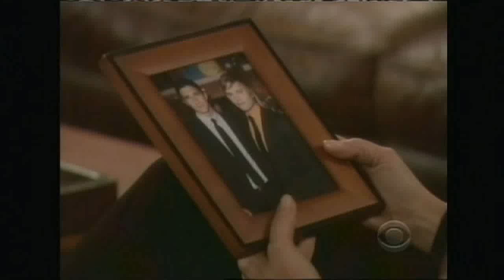Luke and Noah 144 4 27 09 2 of 4 HD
Luke and Noah
Confirmed Nuke days next week are Monday, April 27, Tuesday April 28, and Thursday, April 30.

Nuke fans rejoice: Looks like our favorite World Turns couple will continue to sizzle on the front burner. According to daytimeconfidential.com, Colonel Winston Mayer (Daniel Hugh Kelly) returns to ATWT at the end of June. Is this yet another plot device to redeem Damian for his past sins?

WTF? Looks like Paolo Seganti (Damian) is getting a new on-screen love interest — and its none other than Marie Wilson (Meg)!  Ohhh Noooo!  Sound the death knell for anyone who gets involved in the Meg/Paul/Dusty story line. Meg, just like Allison, sucks the life out of any male she has romantic scenes with. Getting  Erik William Morris involved with Allison is how we lost him. Notice how much less interesting Casey is since he has became romantically involved with Allison. Meg is the same kind of character.

The Great story for Damian  is with Luke and Noah and the return of Daniel Hugh Kelly as Col. Winston Mayer.  Seganti and Kelly, two really good actors, in some well written scenes involving their sons, in a character driven story. That would be worth tuning into the show to see.  And then add Holden! Whoa!!

Click on the links below to see how many fans believe the production and writing are handled on ATWT.  Chris Goutman, Producer /Director and Jean Pasananti, Head Writer.

The 11th Annual SoapFest, held in Marco Island, Saturday, May 2 and Sunday, May 3, to raise funds benefitting local children's charities, including Eden Florida's Eimerman Center an educational outreach service for children with autism will be attended by six actors from As The World Turns include Ewa da Cruz (Vienna Hyatt), Trent Dawson (Henry Coleman), Van Hansis (Luke Snyder), Billy Magnussen (Casey Hughes), Austin Peck (Brad Snyder) and Jake Silberman (Noah Mayer).

Nominations are now being taken for the AfterElton Hot 100 of 2009
Jake and Van both finished in the top 20 last year, so I think you know whom to nominate.

Jake Silbermann will be one of the celebrities appearing at Love Out Loud, a fundraiser for this years AIDS Walk New York. The event, during which celebrities take the stage
and perform musical numbers, is on Wednesday, May 13th at Prohibition in Manhattan. AIDS Walk New York is a few days later, on Sunday May 17th.
Video of Van and Jake from the RTS Cruise

SPOILERS!!!
Luke and Noah are rescued this week, but not before a lot of drama. Turns out, as we know, the twins aren't twins, but boyfriend and girlfriend. Zoe is a Grimaldi and her real name is Gia. Luke begs Zoe to get help for Noah, who is shot and bleeding. Zoe dresses up as a nurse, sneaks into the hospital and gets the medicine. but she won't give it to Noah until she gets what she really wants from Luke. She wants him to impregnate her so she can have the true Grimaldi heir. Zoe feels if she has the first generation heir, she'll get all the money through her child. Luke refuses, but right before Zoe is about to make him, Noah, using what's left of his strength, gets Zoe in a chokehold with his legs! Noah saves them both, then Damian comes in and saves them again. Margo arrests Zac and Zoe. They claim Damian is behind everything, but Luke defends his father. Later, as Damian is about to leave Oakdale, Luke goes to him and asks him to stay. Holden will not be happy when he finds out. (Soapcentral.com)

Larry McDermott returns to Oakdale! Hes Allisons father
Ed Fry (Larry McDermott); his first appearance will be May 25.

Evan Alex Cole joins the cast of As The World Turns as Hunter, Emilys new business partner on Thursday, April 30, when Lucinda announces The Intruder is going digital.

*Tom Degnan joins the cast as Riley Morgan in June.

Rosanna returns to Oakdale! *Cady McClain returns as Rosanna Cabot on May 20.
I really just... don't...care.